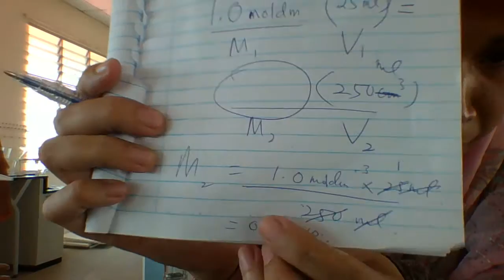DILUTION/2 Kelas Kimia Anne Latifah (Pencairan/2)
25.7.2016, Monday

Amali dan Teori (pengiraan terperinci)
Bersama Tazlyanim dan Farah